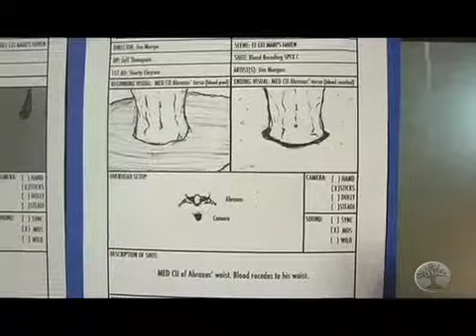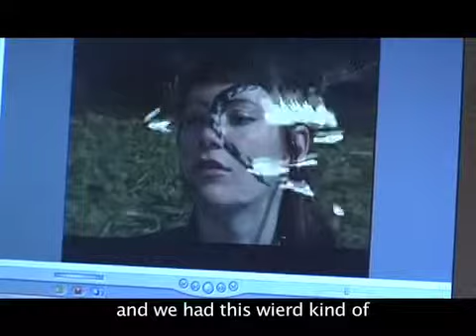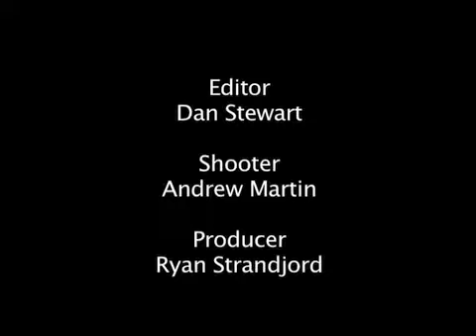The Rakai - Minnewood BTS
Behind the scenes interviews and footage from set of Chimera Tribe: The Rakai.  Shot by members of Minnewood.com and posted on their website.